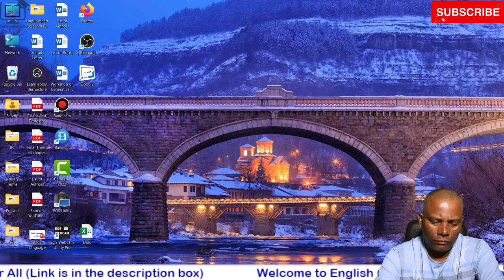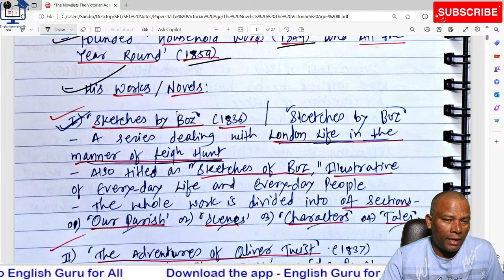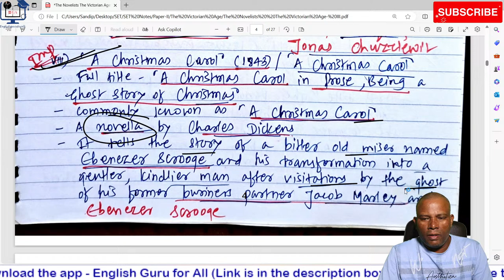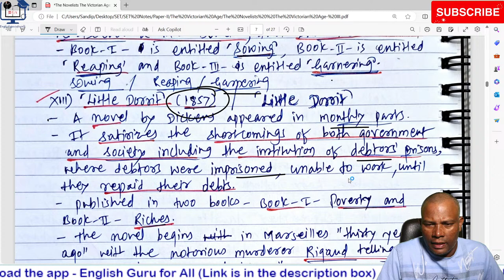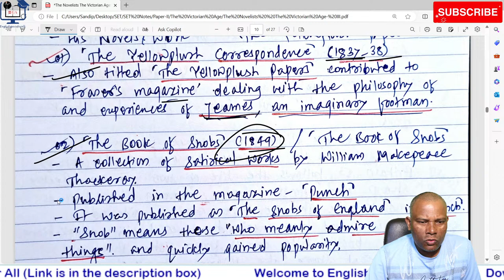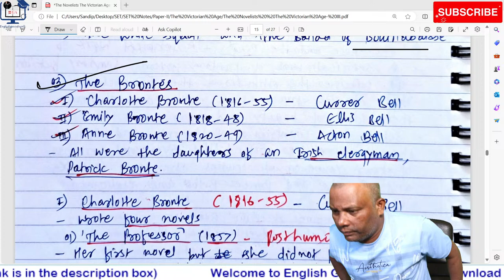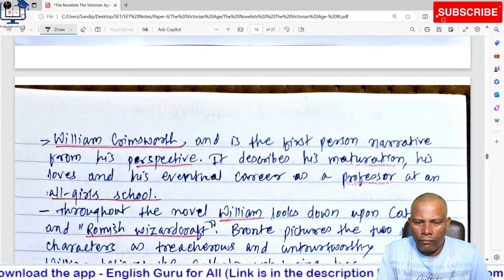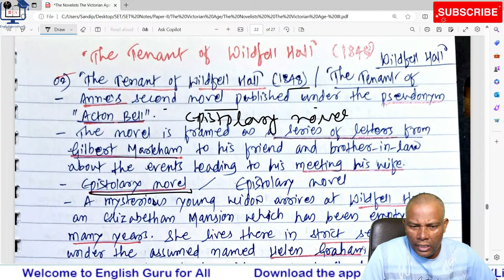The Novelists # The Victorian Age # Mission SET- April- 2024 # Paper-2